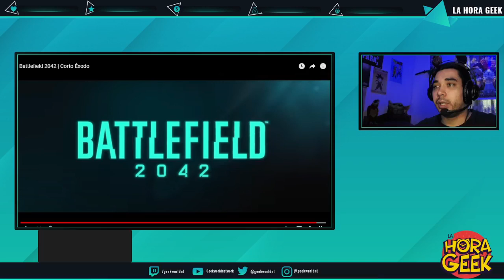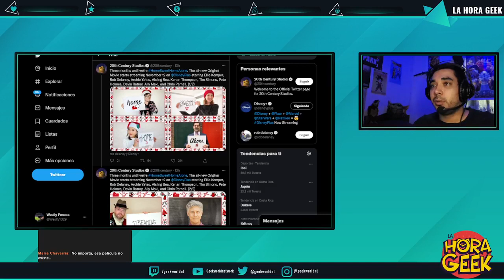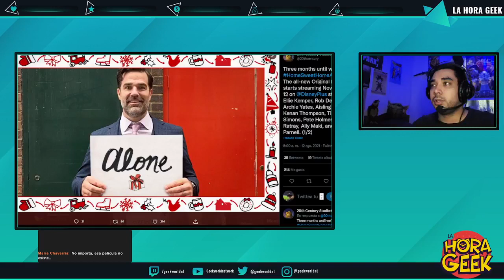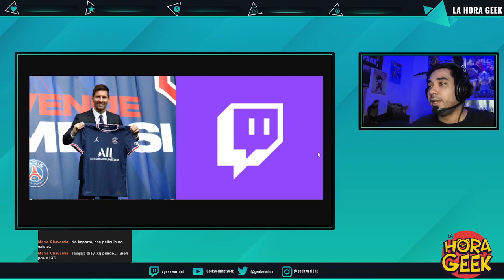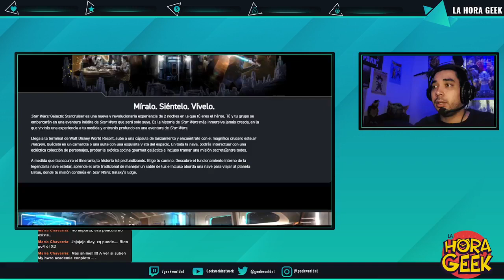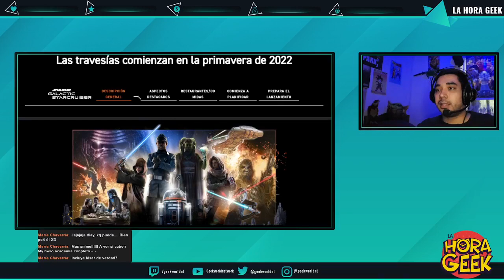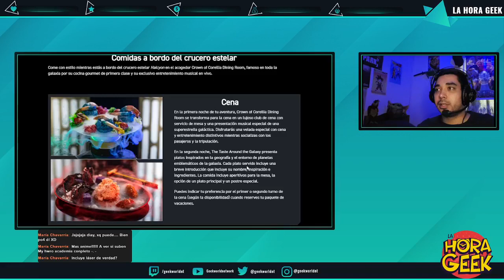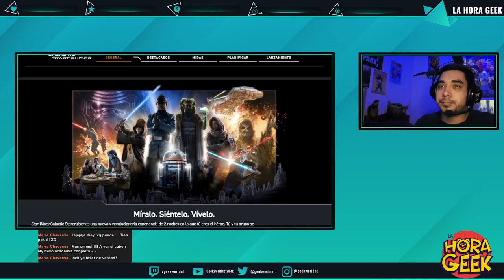Las Noticias Geek 12-08-2021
Las Noticias Geek de La Hora Geek, puedes verlas en vivo todos los jueves en nuestro Facebook al ser aproximadamente las 8:30pm ( aproximada porque no iniciamos en punto XD)
Equipo que usamos en nuestros Streams y algunas recomendaciones de productos que les pueden interesar:
🔥Camisa Itachi
🔥Huion H610 Pro V2 Graphic Drawing
🔥Smart WiFi Light Bulb
🔥Led Light
🔥Logitech C922 Pro

Búscanos en Instagram y en Facebook como @geekworldnt

Instagram: @geekworldnt @weslly1029  @ariel_loaiza @melanyguevara.m